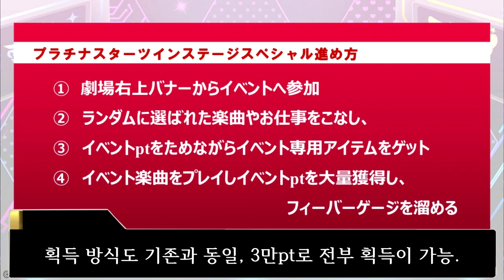드디어 성사된 두 회사의 콜라보레이션! 진짜 광기가 온다! LAZYㆍLAZY X Clasky 콜라보! [데레스테 X 밀리시타 콜라보]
드디어 성사된 두 회사의 콜라보레이션! 진짜 광기가 온다!
광기의 매드사이언티스
광기의 프랑스인이 온다.